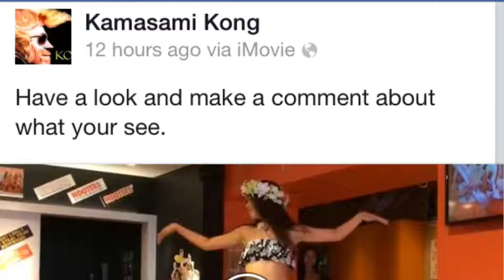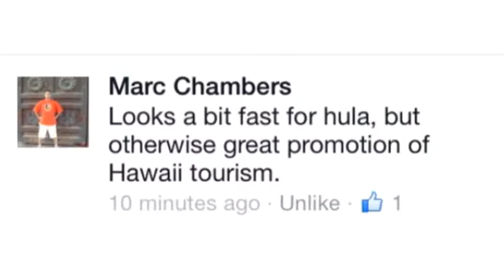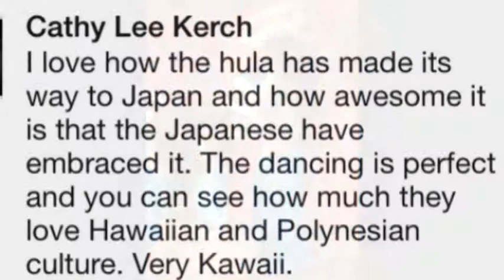Hula at Hooters (Comments about the event)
Mahalo for your comments :-)
Next event May 11, 1-5pm at Hooters, Ginza